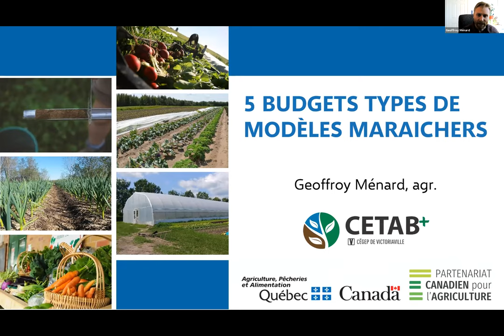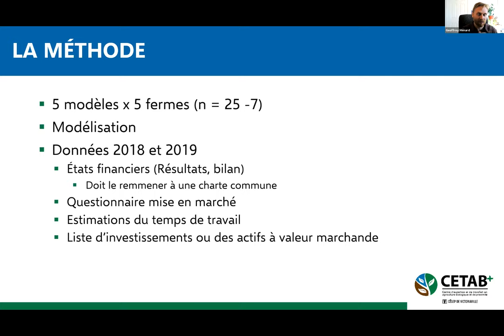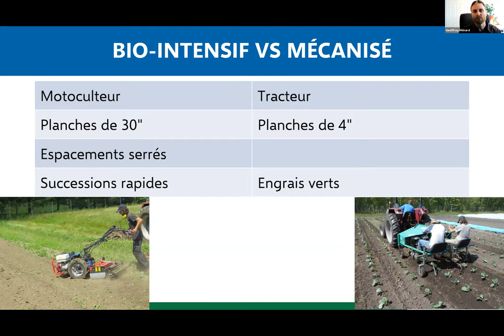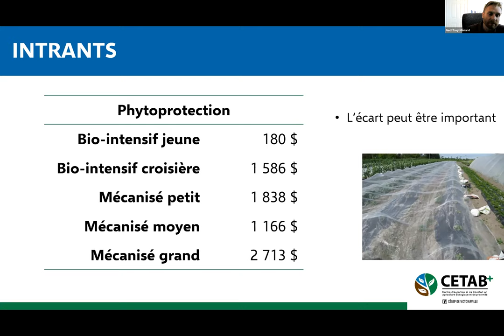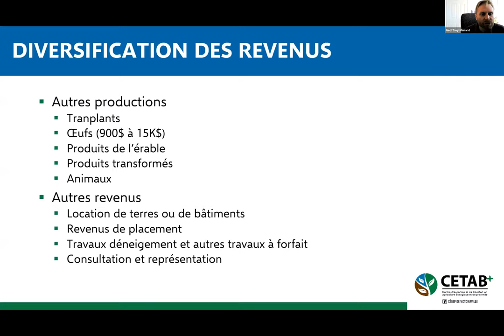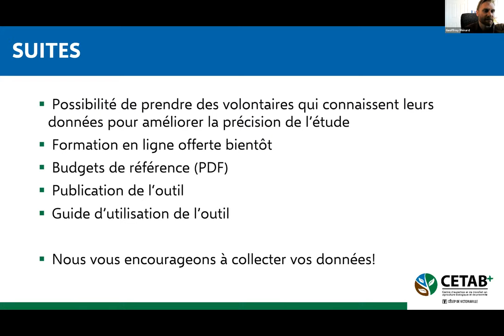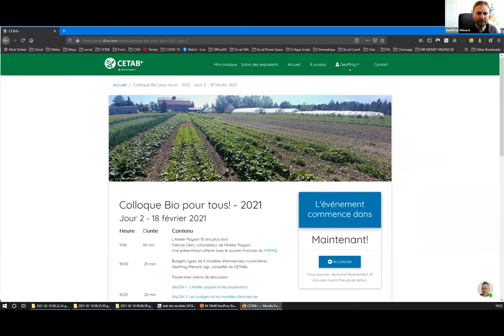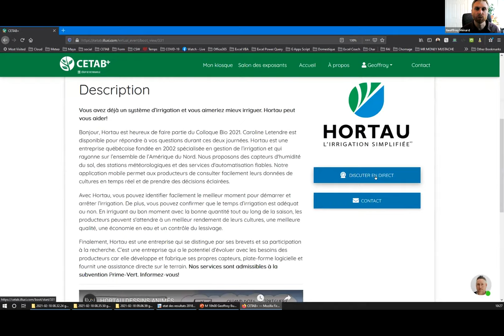Budgets types de 5 modèles d'entreprises maraichères (Geoffroy Ménard)